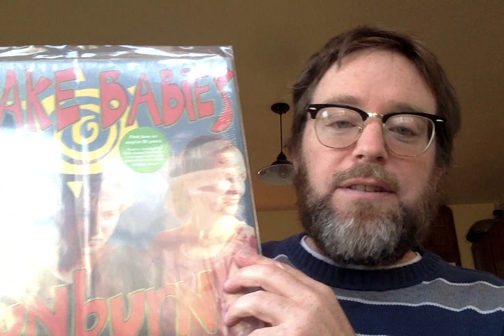The New Nevermind Mastering in Town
I found out the hard way that there's a new cut of Nevermind in circulation. Forgot to mention in the video that it's using the same barcode as the DGC pressing of the Grundman cut.

Also, I ended up getting a skeletal version of a Discogs entry going for this:

UPDATE 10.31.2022: the Pallas-pressed edition I just purchased from Acoustic Sounds arrived and it is in fact the Grundman cut 👍🤗